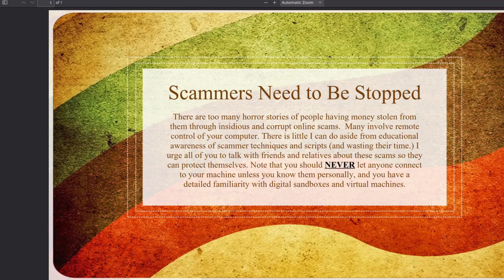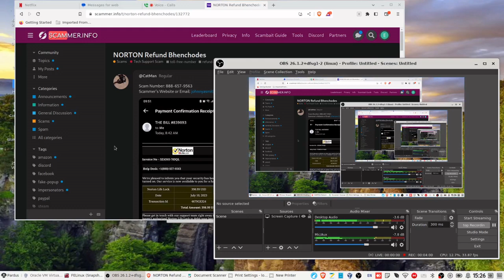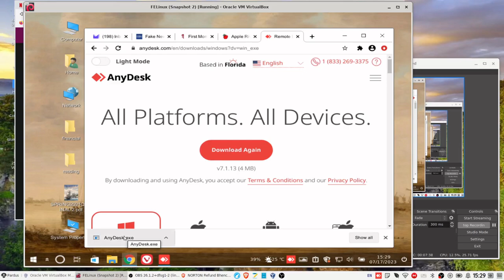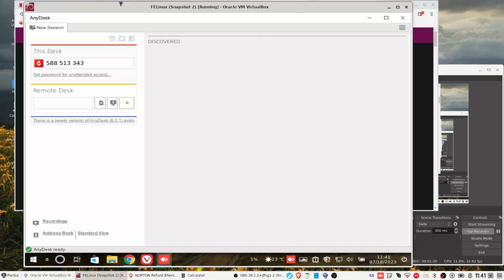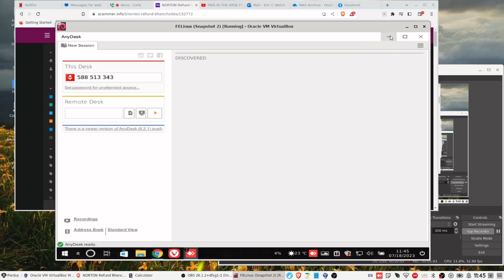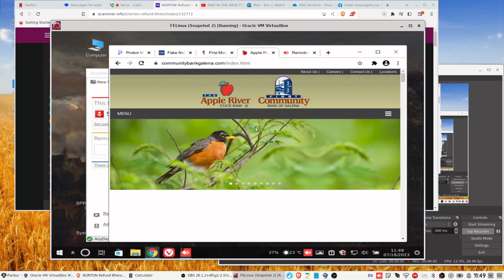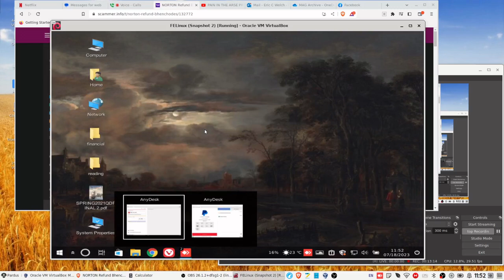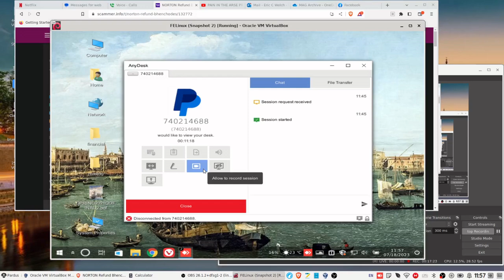2 day scam and fire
This was interesting.  I called these guys a couple of times over two days faking a fire at the neighbors to see what would happen.  The guy's only concern was to find out how much my (fictitious) bank account had in it. Note that they always claim to be unable to see the screen (a lie) so when I prevaricated about seeing the statement on my screen there's nothing he could say without revealing he had been lying.